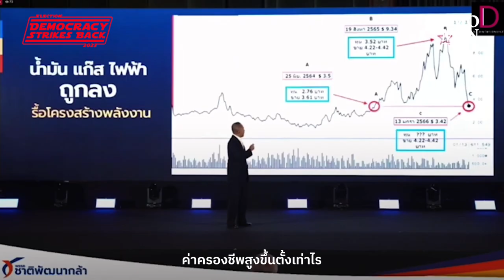“เพื่อให้ ‘ชาติพัฒนา’ ผมต้อง ‘กล้า’ ชนทุกเรื่อง” กรณ์ จาติกวณิช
ประธานบริษัทหลักทรัพย์ ประธานคณะกรรมาธิการการเงินการคลังและสถาบันการเงิน สภาผู้แทนราษฎร รัฐมนตรีว่าการกระทรวงการคลัง รวมถึงการดำรงตำแหน่งหัวหน้าคณะ​ทำงานตรวจสอบ​การขายหุ้นชินคอร์ป ของทักษิณ ชินวัตร อดีตนายกรัฐมนตรี

เหล่านี้คือเส้นทางอาชีพด้านการเงินของ กรณ์ จาติกวณิช ที่มาบรรจบกับงานภาคการเมืองในตลอดเกือบ 30 ปีที่ผ่านมา จนทำให้เขามีภาพจำในฐานะนักการเมืองที่มีวิสัยทัศน์ทางการเงินที่ก้าวหน้า และเป็นกำลังสำคัญในการเสนอแนวทางแก้ปัญหาวิกฤตเศรษฐกิจของประเทศอยู่บ่อยครั้ง

แต่ทว่าในเส้นทางด้านการเมือง ยังมีอีกหลายเวทีที่กรณ์ยังต้องพิสูจน์ตัวตน

ในเดือนกันยายน 2565 เป็นข่าวฮือฮาเมื่อกรณ์ได้ยกทีมงานจากพรรคกล้าที่ก่อตั้งขึ้นมากับมือ ไปควบรวมกับพรรคชาติพัฒนาของ สุวัจน์ ลิปตพัลลภ อดีตรองนายกรัฐมนตรี และรัฐมนตรีหลายกระทรวง ผู้ดำรงตำแหน่งประธานพรรค ทั้งนี้เพื่อ ‘เอาตัวรอด’ จากกติกาใหม่ ภายหลังการแก้ไขรัฐธรรมนูญ ที่ซึ่ง ‘พรรคเล็ก’ จะฝ่าฟันได้ยาก จากคะแนนปาร์ตี้ลิสต์ที่ต้องสูงเกินพอ และสมรภูมิเลือกตั้งที่วัดกันที่ ‘เขตเลือกตั้ง’ มากกว่าจะอาศัย ‘ส้มหล่น’ แบบกติกาการเลือกตั้งแบบเดิม

กรณ์เข้ารับตำแหน่งหัวหน้าพรรคชาติพัฒนากล้า ซึ่งเขายืนยันว่าพร้อมสู้ศึกเลือกตั้งใหญ่ในอีกเกือบ 60 วันข้างหน้าอย่างเต็มที่

The Momentum พูดคุยกับ กรณ์ จาติกวณิช หนึ่งในแคนดิเดตนายกรัฐมนตรีจากพรรคชาติพัฒนากล้า นักการเมืองที่หวังแก้ปัญหาประเทศด้วยการเปลี่ยนแปลงด้านเศรษฐกิจ เทคโนโลยี ไปจนถึงการพัฒนาการท่องเที่ยวแบบส่งเสริมพุทธพาณิชย์ และมูเตลู พร้อมกับคำถามว่า ทั้งหมดนี้ เขา ‘กล้า’ จริงไหม และ ‘กล้า’ แค่ไหนที่จะเปลี่ยนการเมืองไทยไปสู่โฉมใหม่

ติดตามซีรีส์ Democracy Strikes Back ได้ทุกช่องทางของ The Momentum นับตั้งแต่วันนี้ ไปจนถึงวันเลือกตั้ง 14 พฤษภาคม 2566

อ่านบทความในรูปแบบเว็บไซต์ได้ทาง